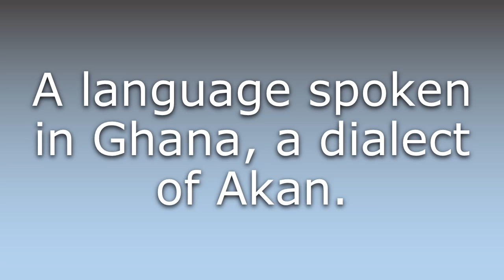What does Fante mean?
What does Fante mean in English? Learn the meaning of the word Fante! How to Pronounce Fante. Expand your vocabulary, learn words.